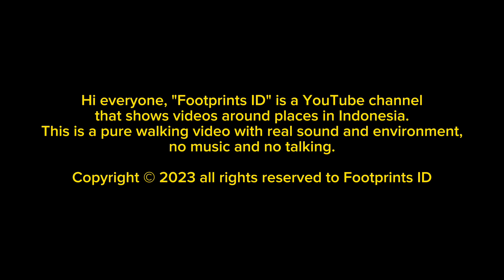Suasana TPI Gudang Lelang Teluk Betung Bandar Lampung 2023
Hi semuanya, "Footprints ID" adalah channel YouTube yang menayangkan video seputar tempat-tempat di Indonesia. Ini adalah video berjalan murni dengan suara dan lingkungan nyata, tanpa musik dan tanpa bicara.

Aktivitas perikanan di gudang lelang ikan dapat dikatakan sebagai aktivitas penting dalam kehidupan masyarakat khususnya di Teluk Betung dan sekitarnya. Ikan sebagai sumber pendapatan nelayan dan pedagang, serta sebagai sumber pangan yang bergizi bagi konsumen. Beberapa ikan hasil tangkapan nelayan yang banyak dijual adalah ikan kuwe atau dikenal dengan nama lokal ikan simbah, ikan kakap, kerapu, bawal, cumi, dan lainnya.